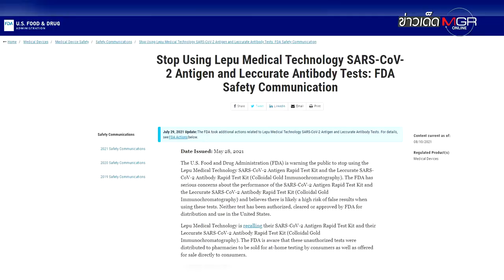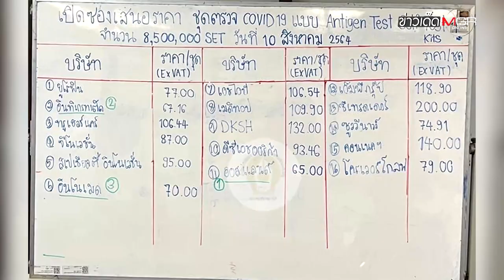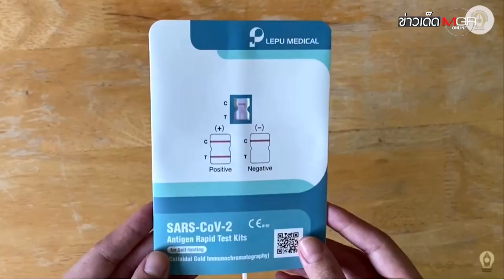สสจ.นครศรีธรรมราช สั่ง รพ.งดใช้ ATK "เล่อผู่" ตรวจโควิด-19 เสี่ยงสูง : ข่าวเด็ดแมเนเจอร์